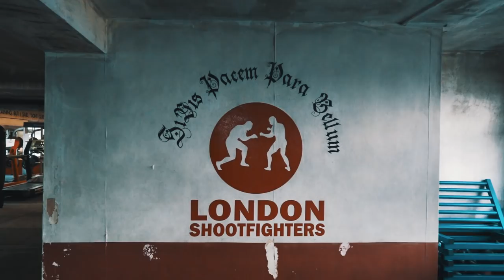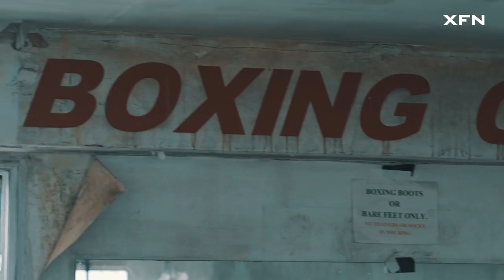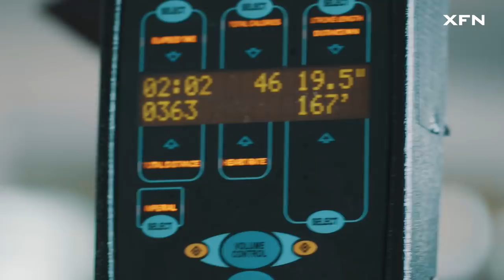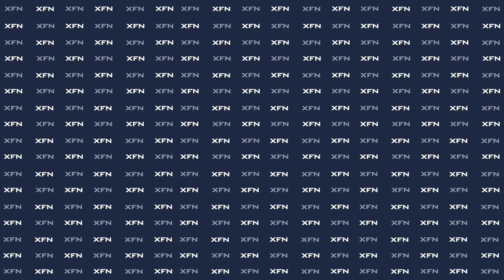Karlos Vémola | Část 2. | XFN Focused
S naší unikátní sérii XFN Focused jsme se vydali za Karlosem Vémolou až do daleké Anglie...